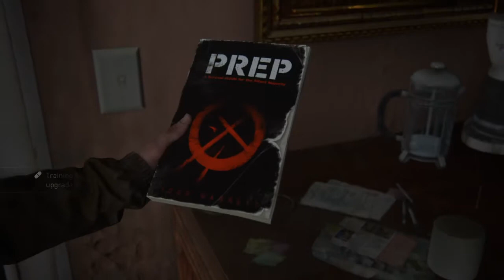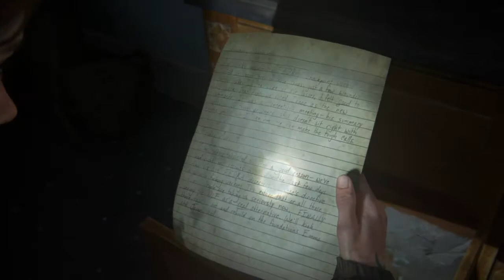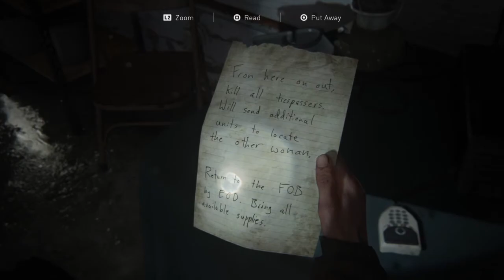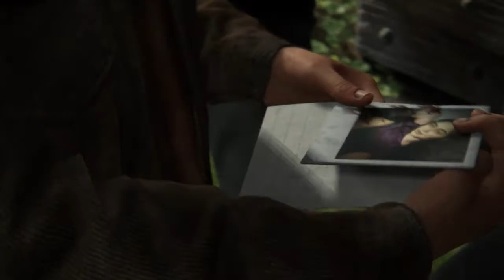The Last of Us™ Part II | Part 5 | GAMEPLAY WALKTHROUGH (NO COMMENTARY)